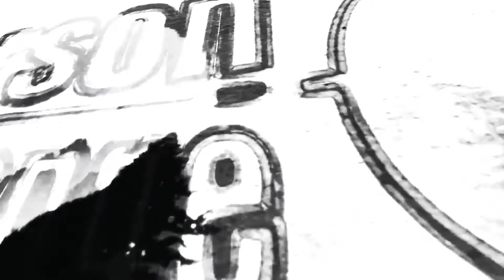Ginger With Kris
Ginger loves the .45ACP Kriss Vector in FULL AUTO!
1200 rounds/Min
Delayed Blowback, Closed Bolt